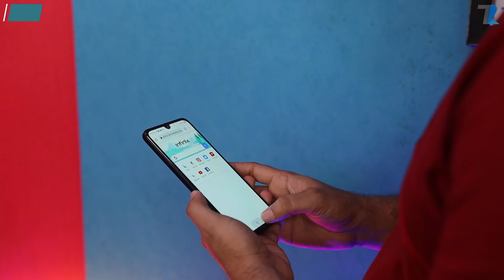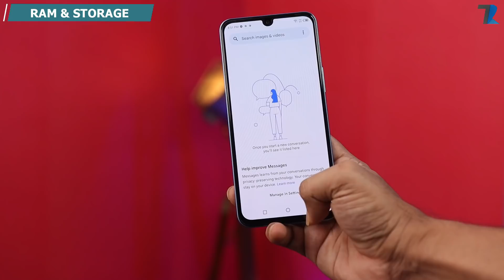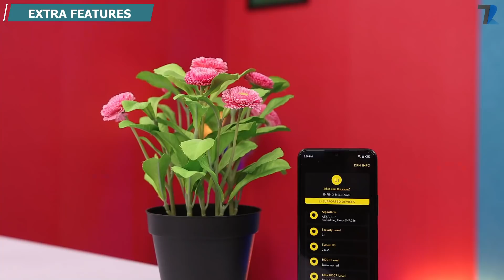The Best Amoled Display Phone Under ₹12,000 In India !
Hello Dosto is video me maine aap logo ko Infinix Note 12 Ki Unboxing aur Full Details diya hu, Umeed hai aapko video pasand aayegi

*This Phone has been provided to us by Infinix, But the opinion mentioned in this video is completely personal and based on my usage only*